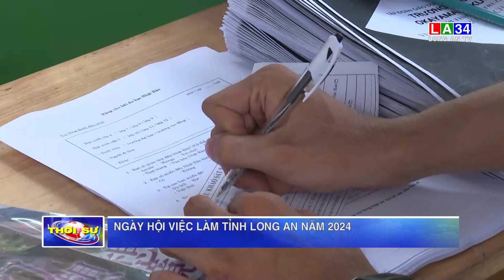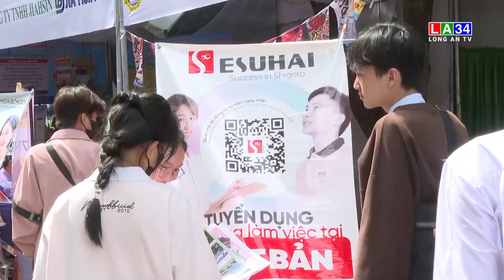Ngày hội việc làm tỉnh Long An năm 2024 I LONG AN TV